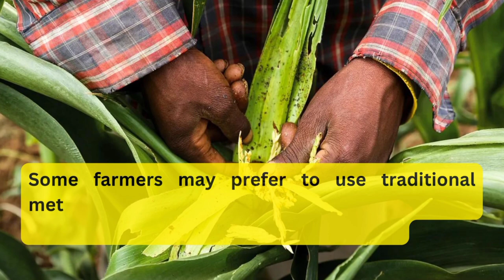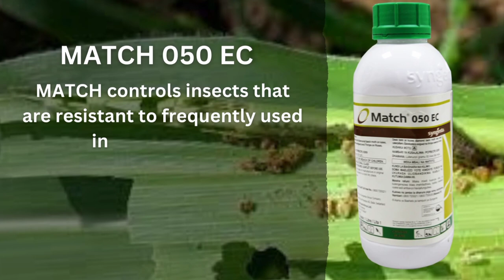The most effective insecticides against fall armyworm in maize Farming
We list the most effective chemicals that work when sprayed well and at the right time.
This is to help Maize Farmers stop losing money spraying ineffective chemicals against fall armyworms.